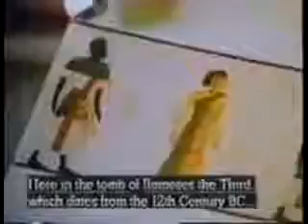Ancient History Documentaries: The Original People of Egypt Secret Ancient History Documentary